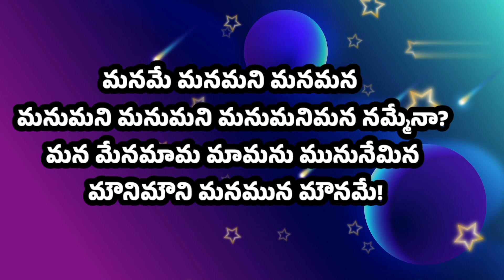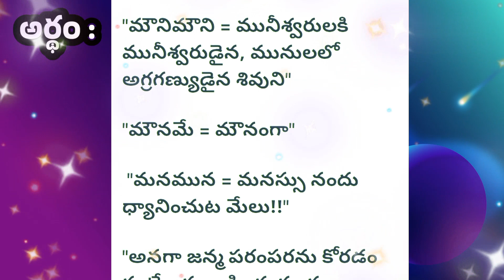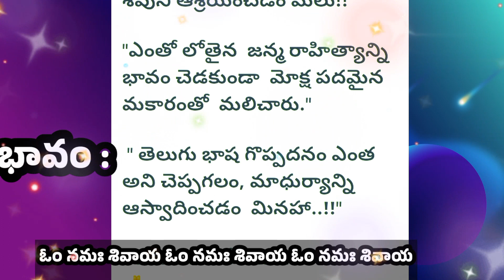తెలుగు పద్యం అందం గొప్పదనం అంటే ఇదే కదా Beauty Of Telugu Telugu Rhymes/ shankarg1/